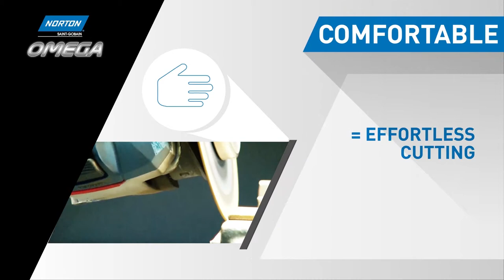Norton Omega Ultra Thin Wheels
Omega ultra-thin 1.0mm cutting wheels are available in 115mm and 125mm. Saint-Gobain Abrasives have enhanced wheel performance by up to 30%, with aggressive, yet clean cut through steel and stainless steel, reduced vibration levels and further extended product life.